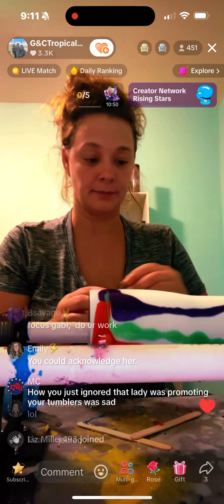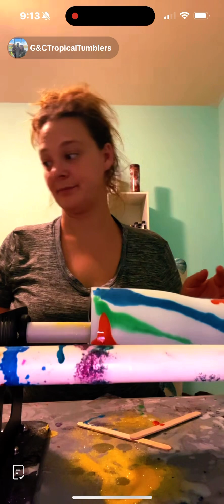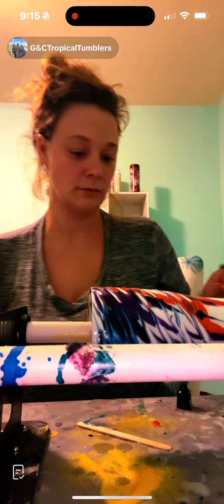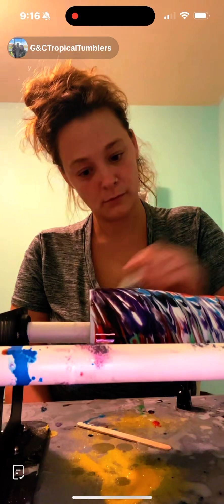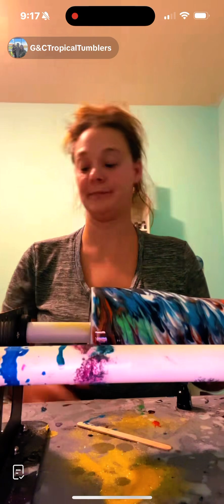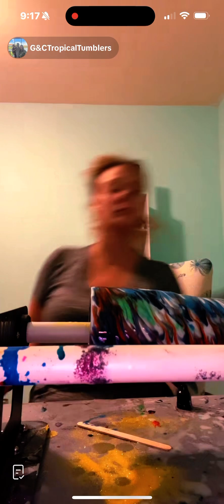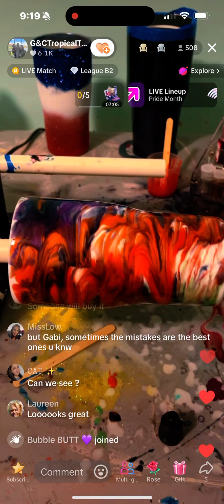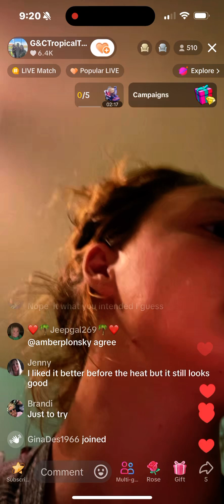Gabi And the Cup 6/18/24